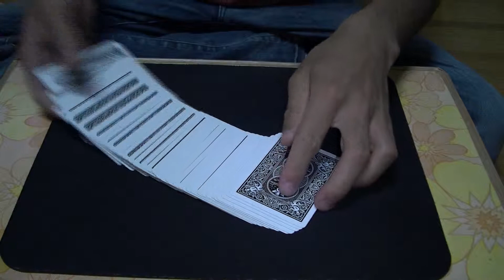[トランプマジック]エースオープナー[素人]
こんにちはおみーなです(｀・ω・´)！

今回はトランプマジックの動画でございます！！
どうぞリラックスして驚いてください(｀・ω・´)！